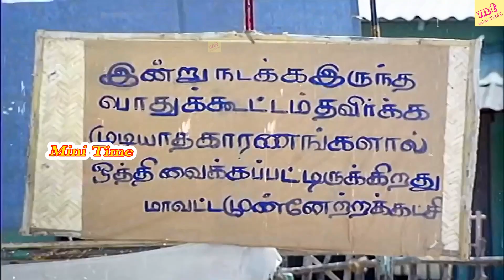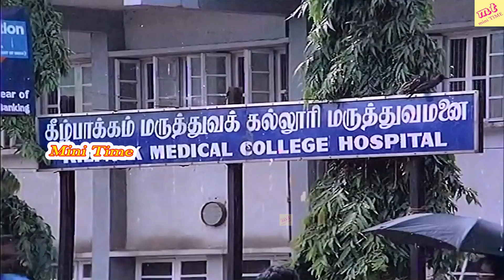மிஸ் பண்ணாம இந்த வீடியோவை கடைசிவரை பாருங்க..!!|Lottery Ticket Movie Scenes |Super Scenes@Time Pass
Lottery Ticket is a 1982 Tamil movie starring Mohan, Suhasini, Prabhu, Silk Smitha and Devika Rani.

Movie : Lottery Ticket
Cast : Mohan, Suhasini, Prabhu
Director: C.V. Rajendran
Country : India
Language : Tamil